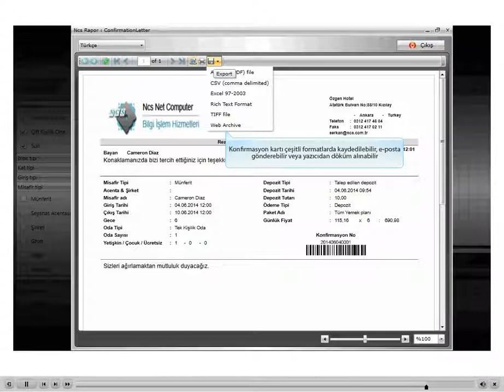Otel Programı - [Rezervasyon] 8- Konfirmasyon kartını nasıl dökerim?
Ayda 1 TL'ye Otelinizi Yönetin.

Rezervasyon İşlemleri;

8- Konfirmasyon kartını nasıl dökerim?

Rezervasyon yapılan misafir için kullanılır, yazıcıdan veya e-posta kullanılarak misafire gönderilebilir.